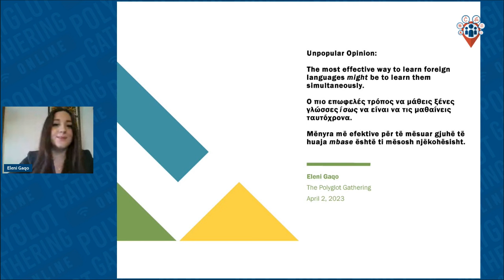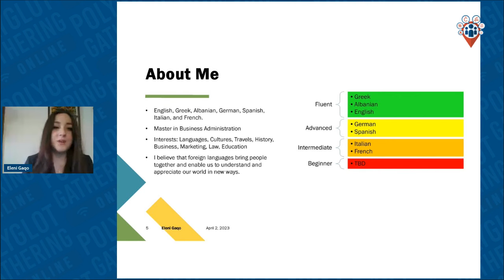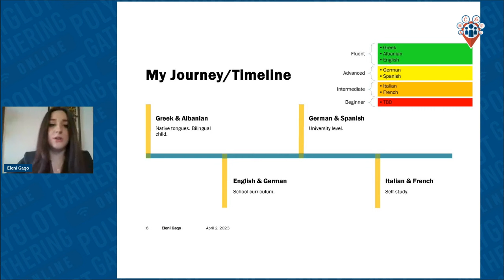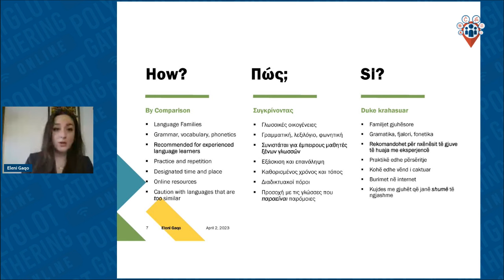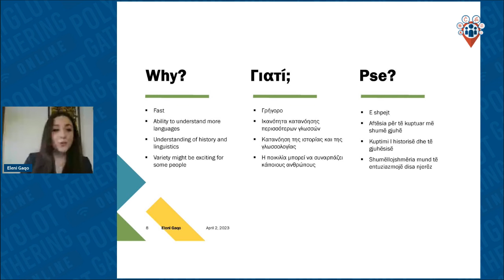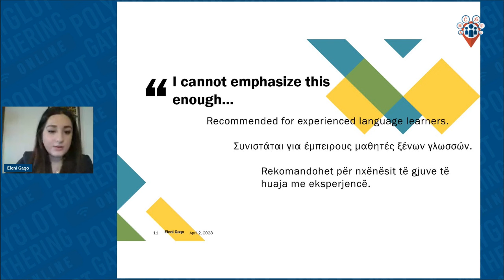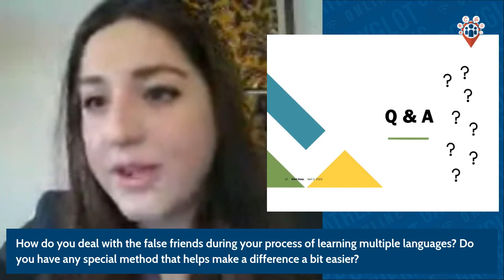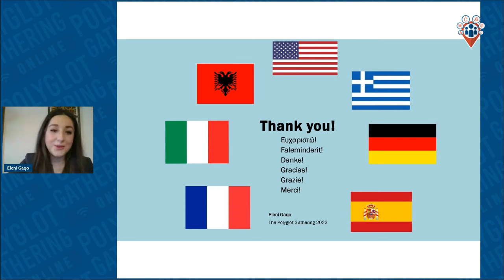Best way to learn languages is learning them simultaneously - Eleni Gaqo | PGO 2023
"How about you master this language first before you start learning a new one?" If you are a language-aficionado, chances are you get this comment all the time. You can't help it if you're too excited to get started onto the next language, even if you haven't achieved fluency in your current one, and I get it! But what if I told you that learning new foreign languages simultaneously might actually be more effective than learning them one at a time? In this talk, I will share my personal experience with learning languages simultaneously through the compare-and-contrast method: How did I learn 7 languages? What are some challenges I faced using this technique? Why and to whom would I recommend this method? Who should likely not adopt this approach? How should one go about this successfully?

ELENI GAQO
Eleni is a polyglot speaking English, Greek, Albanian, German, Spanish, Italian, and French. She is a person of many interests, two of which are cultures and foreign languages. With two Bachelors' and a Master's, Eleni strongly believes in the power of knowledge and values education, diversity, and inclusivity. She is of the opinion that foreign languages bring people together and enable us to understand and appreciate the world in new ways.